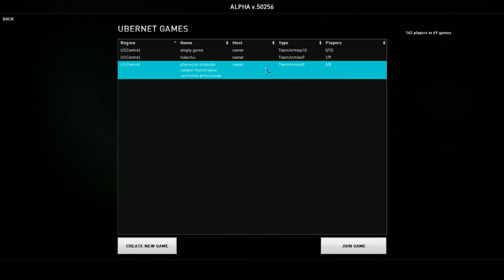Live and In Game: Planetary Annihilation Alpha! - 1 / 5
Watch me play a 2v2v2v1 on Planetary Annihilation. It's full of teamwork, friendship, death, betrayal and all that other good stuff that makes up a sappy romance novel. Behold my first team match!